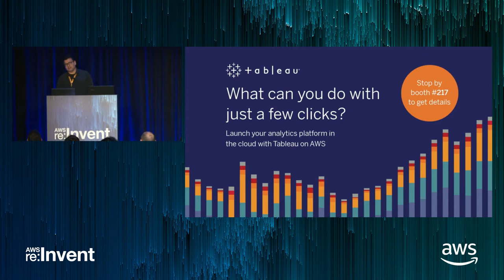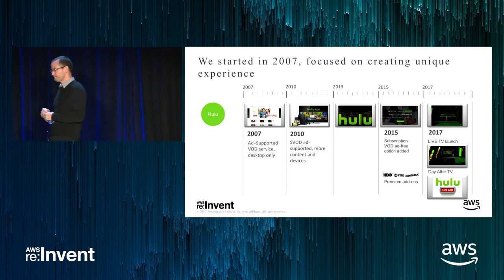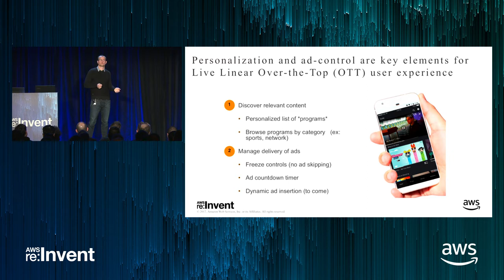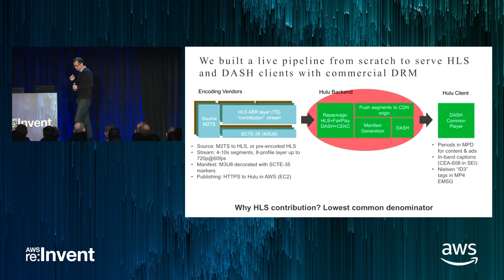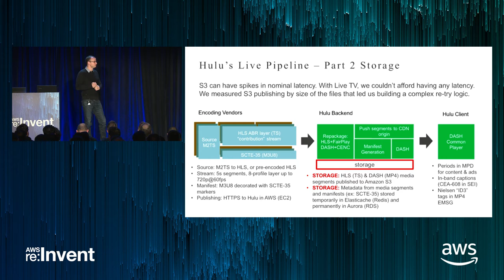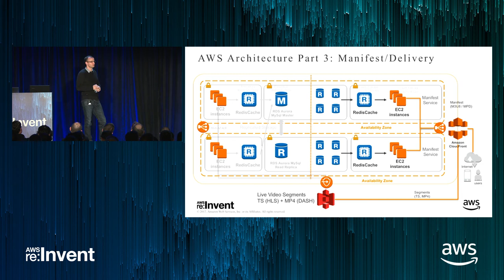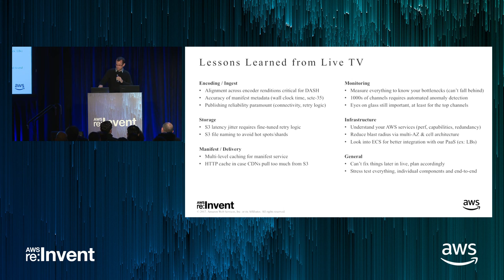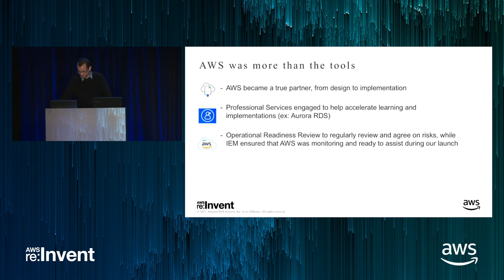AWS re:Invent 2017: Case Study: How Hulu reinvented television using the AWS Cloud (CTD302)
In this session, learn how Hulu launched a new Live TV service and Cloud DVR platform using Amazon CloudFront, Amazon S3, Amazon Aurora, and Amazon EC2 to enable the necessary scale for live video ingest, storage, and delivery of content streams. Learn best practices for geographic redundancy, index and naming challenges, hitting performance targets, optimizing for cost, and measuring the user experience to ensure smooth playback for when you build your own video streaming solution.